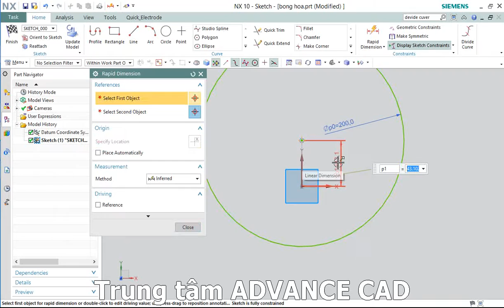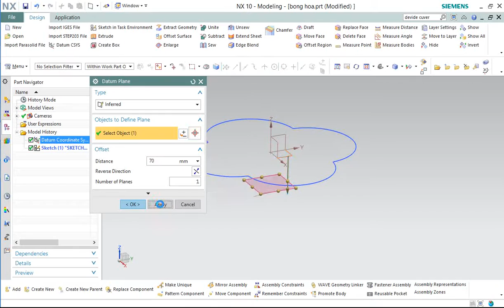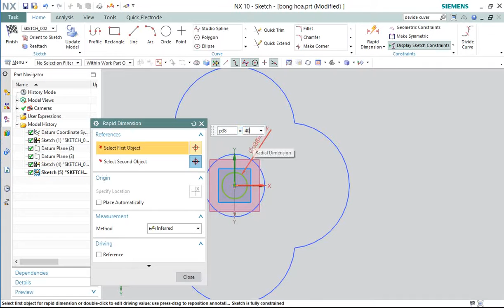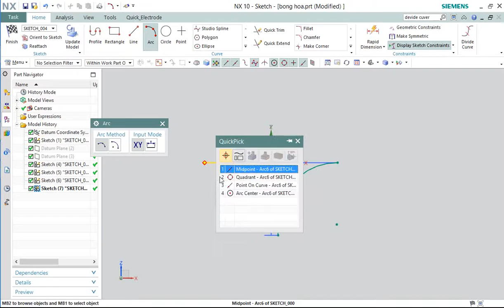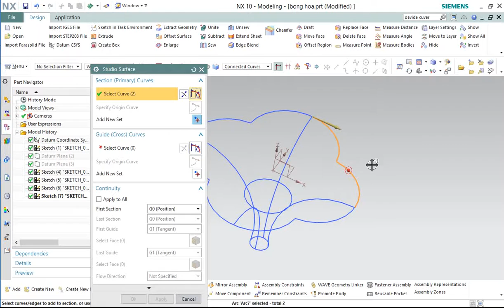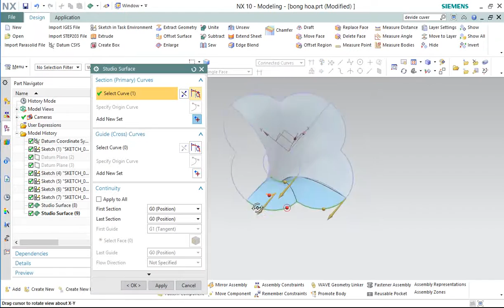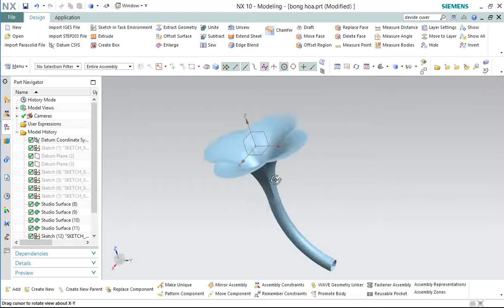Thực hành thiết kế NX nâng cao_Bông hoa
Thông qua việc dựng các đường cơ, bạn có thể thiết kế thành công các chi tiết, vật dụng thường gặp, tùy theo ý tưởng thiết kế mà bạn sử dụng các lệnh thiết kế NX cho phù hợp, khi được học các khóa học NX với việc am hiểu các tùy chọn lệnh cả cơ bản và nâng cao thì thời gian thiết kế sẽ nhanh hơn, chuyên nghiệp hơn.